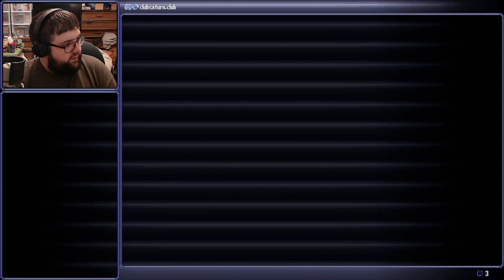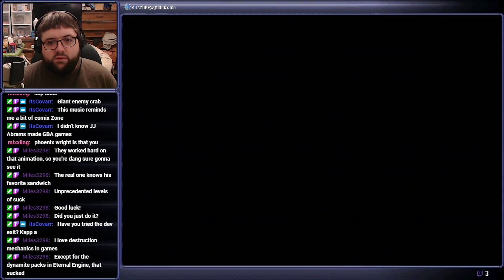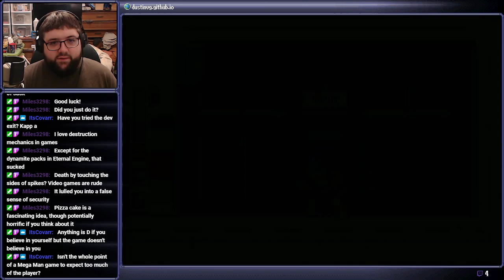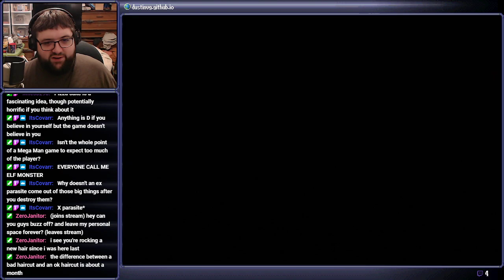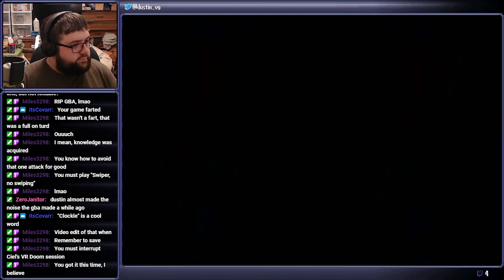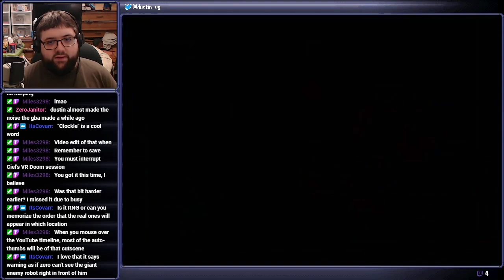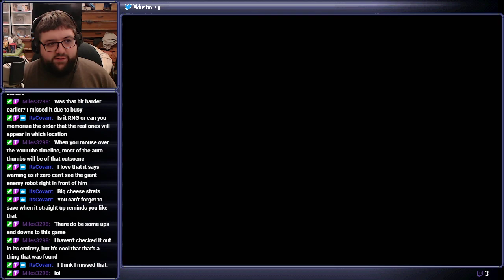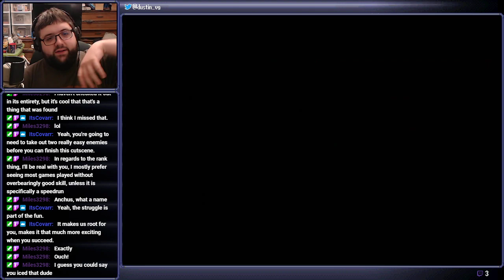Bombs, You Want It? - Mega Man Zero 2 (Part 2)